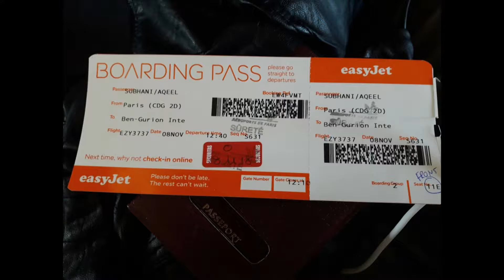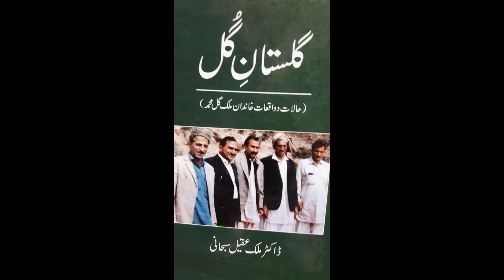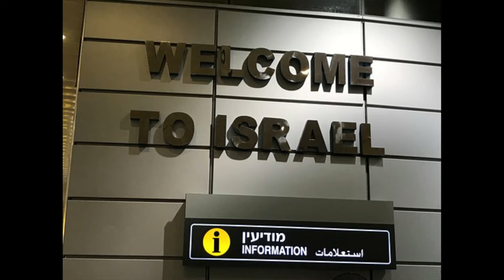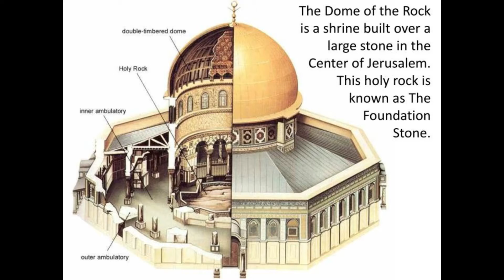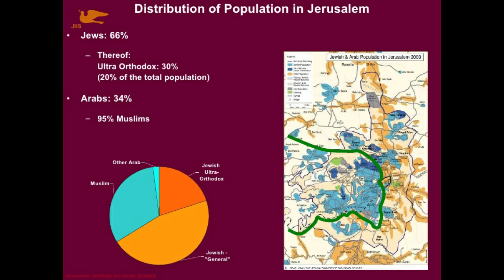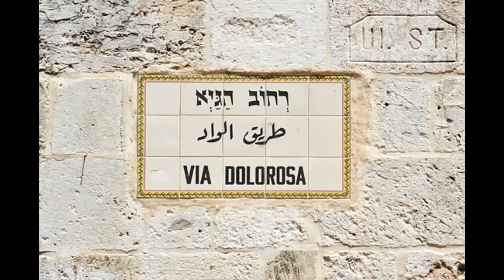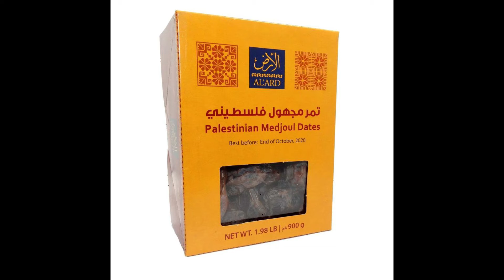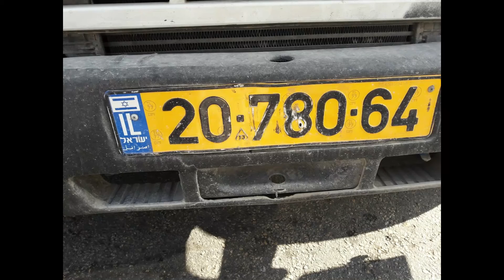Travelling to Holy Land | Jerusalem Vlog | FULL EPISODE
This is my travelling experience towards Holyland of Jerusalam. In this vlog you will get information about ticketing, hoteling and most importantly my personal experience at Ben-Gurion airport Telaviv and many more.